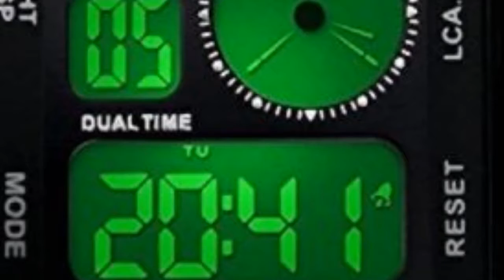Mens Dual Time Display Sport Men Watch NO.0841